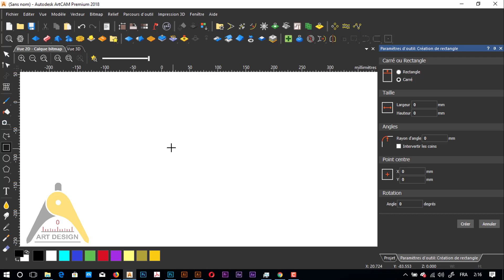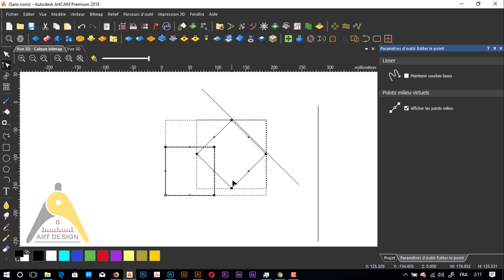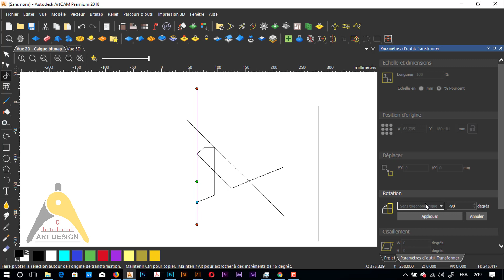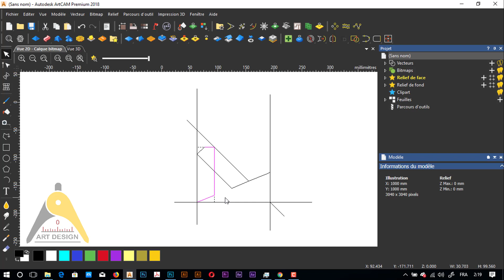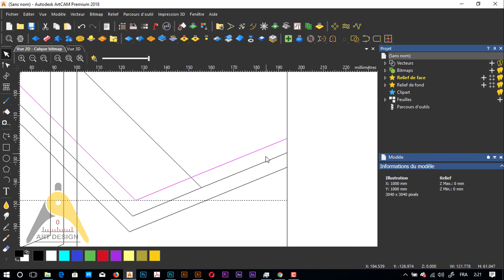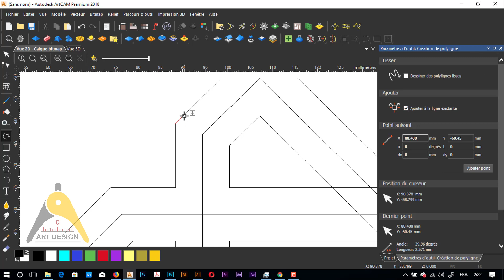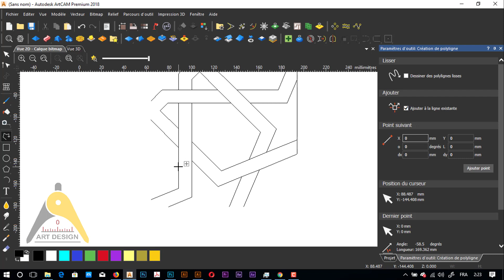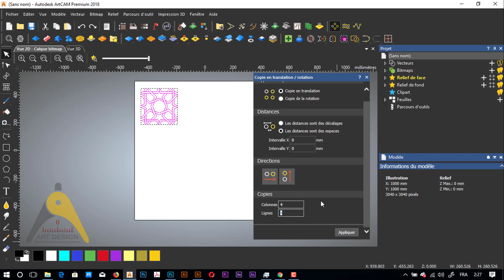geometric islamic design Tutorial 2 (ArtCAM 2018)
-He studied Islamic decoration design in a very short and easy way by ArtCAM 2018
-Il a étudié le design de décoration islamique de manière très simple et rapide par ArtCAM 2018